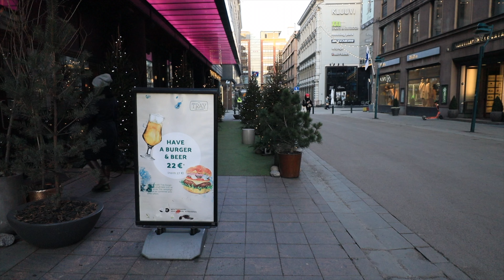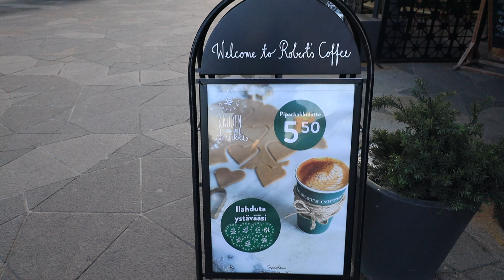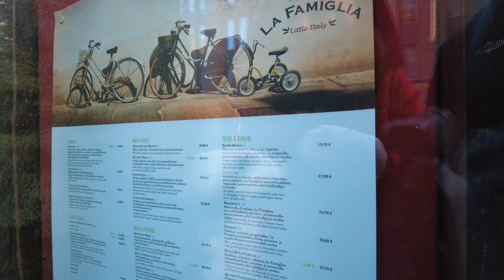Cómo es VIVIR EN FINLANDIA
Lo malo de Finlandia: Por qué Finlandia NO es el mejor país del mundo. La calidad de vida en Finlandia es alta en general, pero ningún país es perfecto. En este video compartimos cosas que nos han impactado de Finlandia.